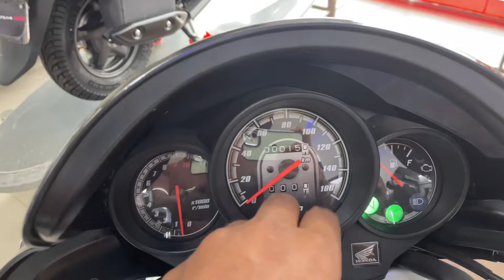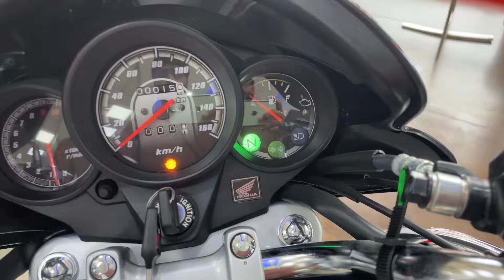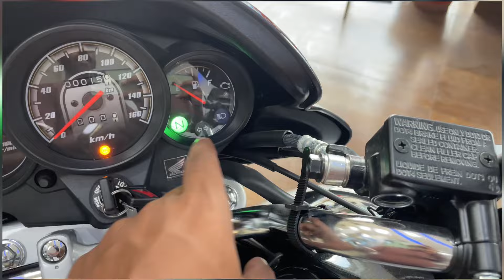New Honda unicorn 160 BS6 Model 2024 Price & Features Update Review WALK-Around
New Honda unicorn  160 BS6 Model 2024 Price & Features Latest Update Review WALK Around

New Honda Unicorn 160 BS6 2024 Model Latest
Update Review
2024 Honda Unicorn 160 on road price
Honda Unicorn 160 mileage in 2024
2024 Honda Unicorn 160 new update
Honda Unicorn 160 features
what's is new In ? Honda Unicorn 160
best 160cc bike in 2024 best mileage bike in 160cc